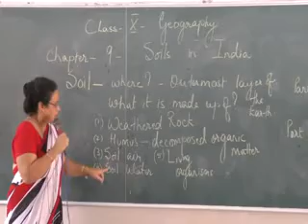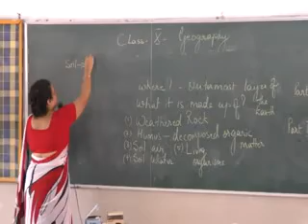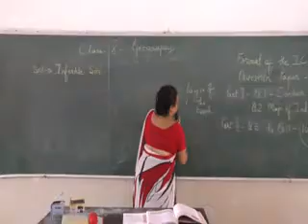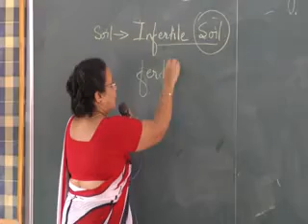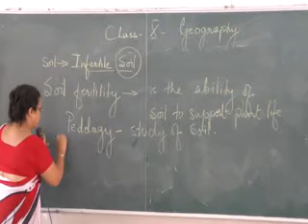Vol : 1.3 | Class : X | Geography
Mentor : Mrs. B. Kerketta
Vol : 1.3
Class : X
Subject : Geography
Session : First Class